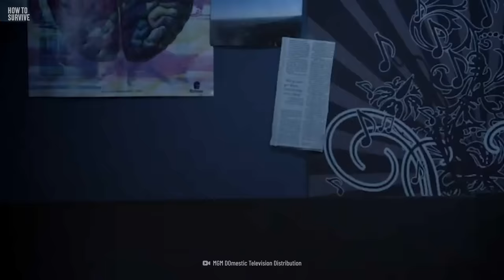People Who Survived Falling Into Quicksand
Ryan Osmun was trapped in cold quicksand inside a pond. It was the end of winter, and snow had started falling. He was alone without cellphone reception. As the night fell upon him, he lost hope. And he started thinking of ways to die faster. He thought he noticed a light off in the distance. Was someone coming to help? Or was his mind getting the best of him?

00:00 Intro
01:40 Number 3:  The Little Fisherman
02:34 Number 2: A Frozen Miracle
05:01 Number 1: A Clay Prison